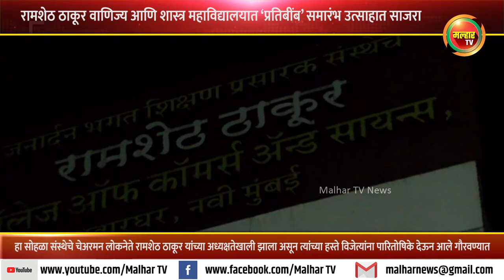खारघर येथील रामशेठ ठाकूर वाणिज्य आणि शास्त्र महाविद्यालयात ‘प्रतिबींब’ समारंभ उत्साहात साजरा